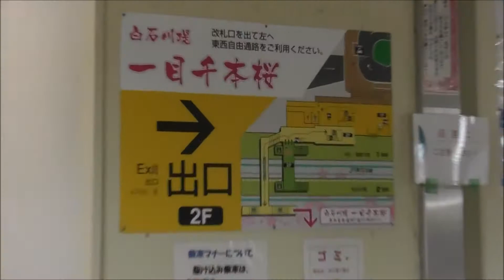【春は桜が綺麗】JR東日本 東北本線 船岡駅 散策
東北本線 船岡駅
1929年（昭和4年）2月25日：開業。
1987年（昭和62年）4月1日：国鉄の分割民営化により、東日本旅客鉄道の駅となる。
1990年（平成2年）8月：コミュニティプラザを併設した駅舎に改築。
2003年（平成15年）
6月26日：自動改札導入。
10月26日：ICカード「Suica」の利用が可能となる。
2014年（平成26年）10月1日：業務委託化。船岡駅長が廃止され、岩沼駅長管理下となる。